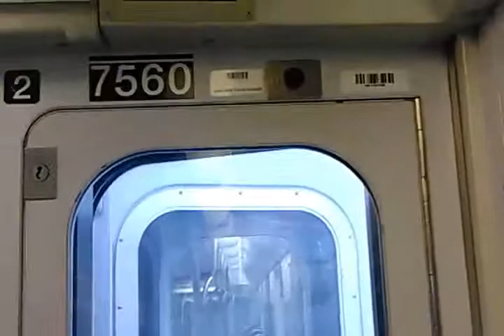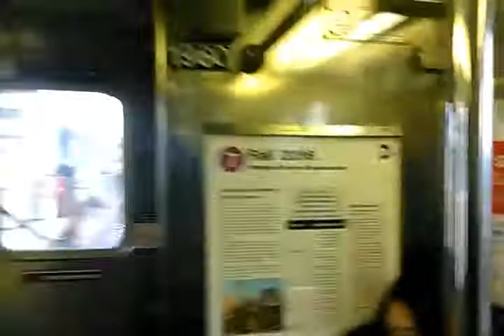R188 Manhattan Bound (7) local train with special mortar sound recording + an RARE R62A!!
Hey guys one thing before watching dis vid please do not! I say do not!!! Attempt of what I did in this video I only did this once and only to hear/ see what's it like between the cars and to mainly here the R188 mortars please do not do what I did and enjoy!!!